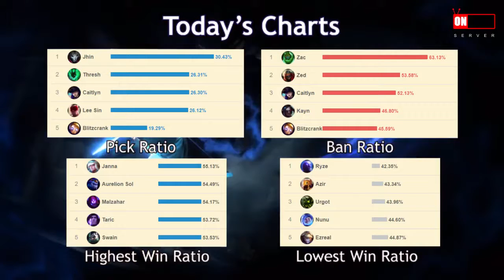Young Korean Boy Plays with a Cougar - SKT T1 Peanut's Stream Highlights (Translated)